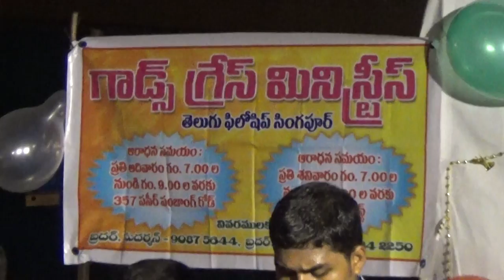GGM TELUGU FELLOWSHIP SINGAPORE KIAN TECK PRAYER CELL 2014 P1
GOD'S GRACE MINISTRIES SINGAPORE